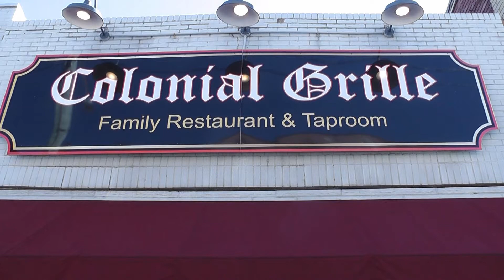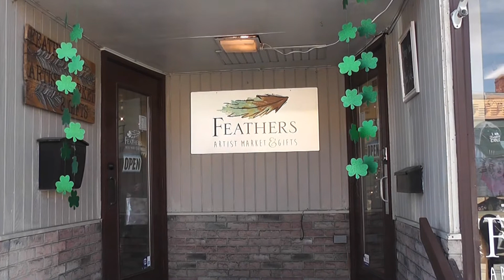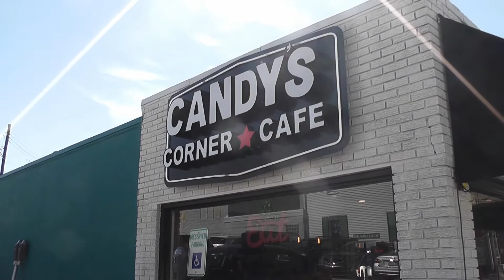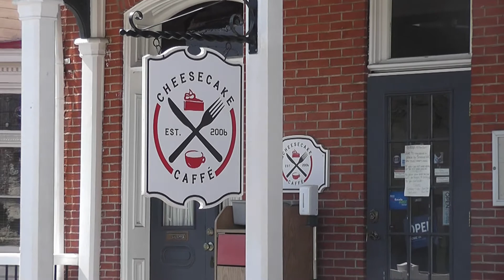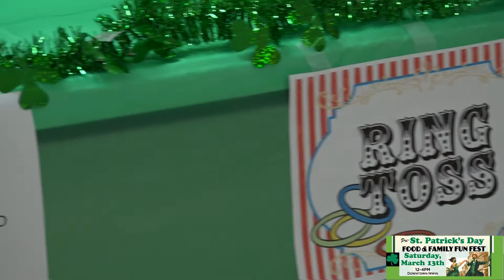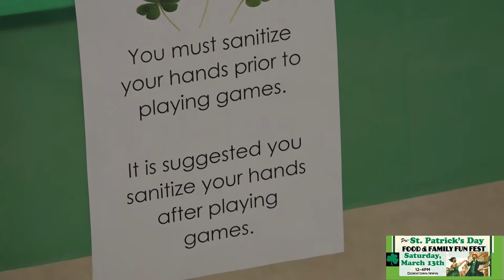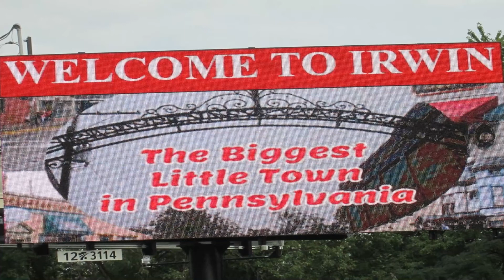IBPA Pre-St. Patrick's Food & Family Fun Fest 2021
Here We Go Again! Another Wonderful Event of the Irwin Business & Professional Association in Downtown Irwin...The Biggest Little Town In Pennsylvania! ENJOY St. Patty's Event...When you watch it You Might Turn GREEN!